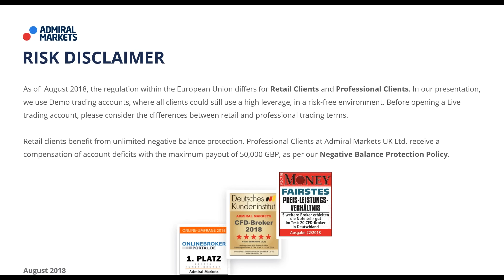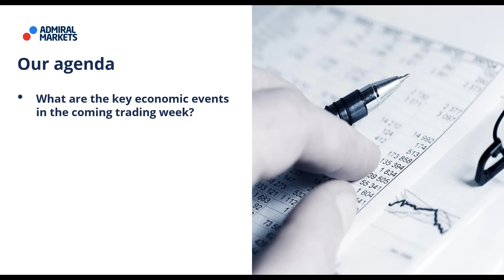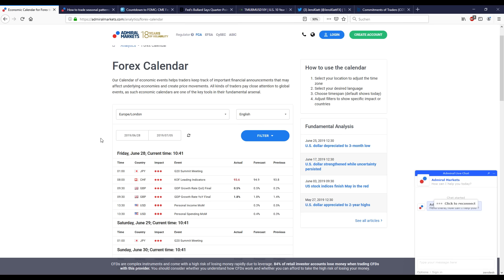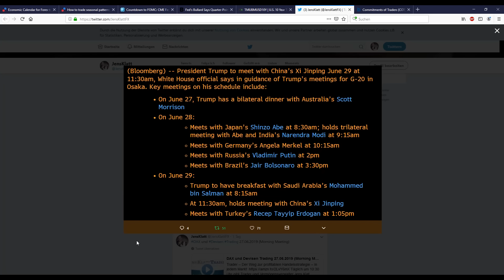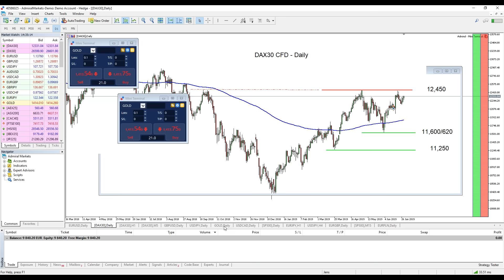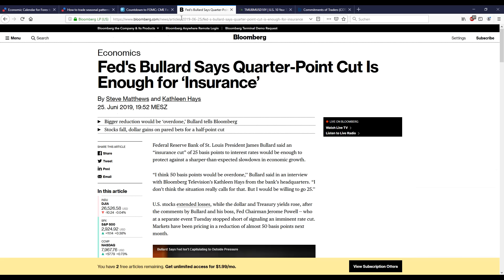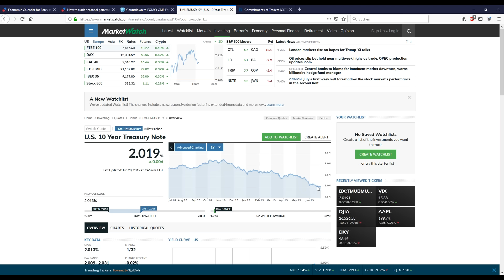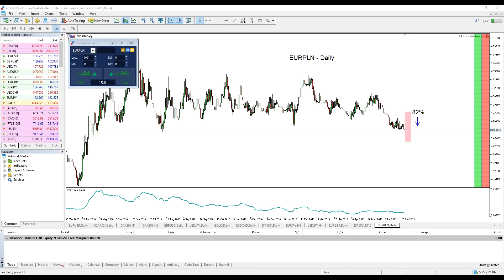Weekly Market Outlook with Jens Klatt | June 28, 2019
In this webinar, Jens Klatt — a professional trader and market analyst — focuses on the latest ECB and FED remarks, Gold breaking to multi-year highs and the DAX30 struggling with its yearly highs.

By the end of this webinar, you will know:
Potential trading possibilities in the Forex, commodities and equity markets for the upcoming week.